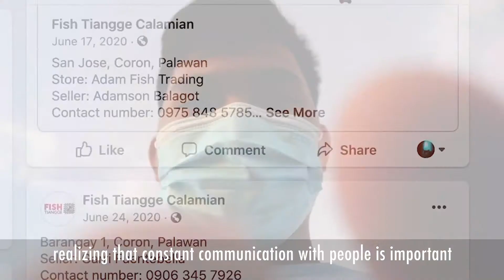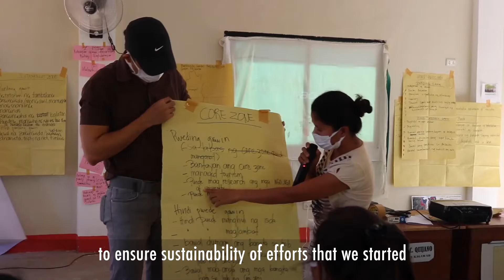The Conservation Heroes of Calamianes | Kumusta Ka Na Mangingisda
Calamianes Island Group (CIG), located north of Palawan province, is composed of about 160 islands and divided into four municipalities: Busuanga, Coron, Culion, and Linapacan. Its coastal and marine ecosystems are among the most diverse and extensive in the Philippines.

The COVID-19 pandemic has caused the fisheries sector in Calamianes with social, economic, and ecological consequences. Let us find out how does the pandemic impacted the fishing activities, and the status of resources at sea, and how our fishermen and fisherwomen – our conservation heroes – has risen to the challenges brought upon these uncertain times.

This feature video was launched at the USAID Fish Right's "Kumusta Ka Na Mangingisda?: Celebrating Earth Day with Fishers' Stories" event on April 19, 2021.